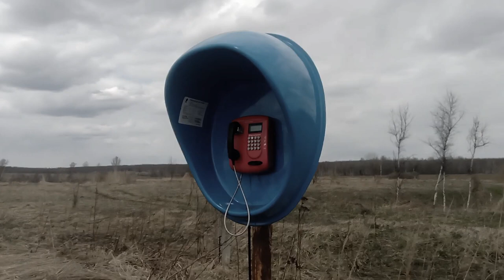Mortal Dismay - Unspoken/Hatred Tour 2021-2022 Pt.1